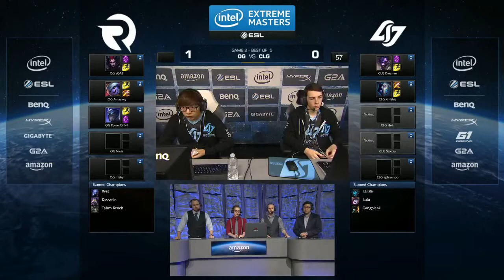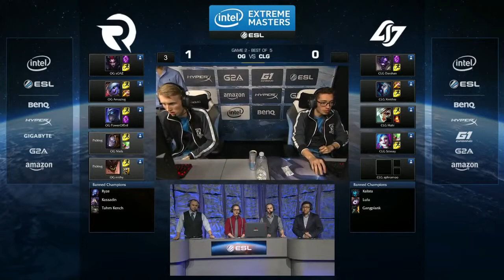League Of Legends - OG vs CLG Game 2 - S6 Final IEM San Jose 2015